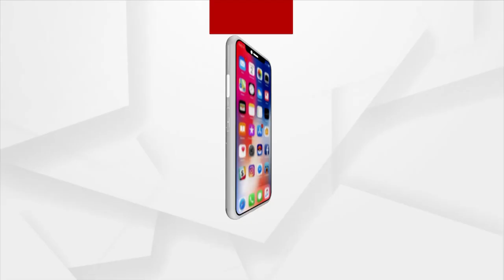Prasnakala : Cow Smuggling​​​​​​​ on the Rise | ArgusNews